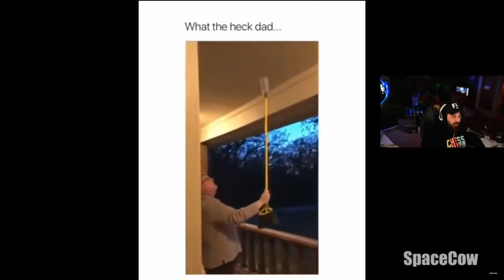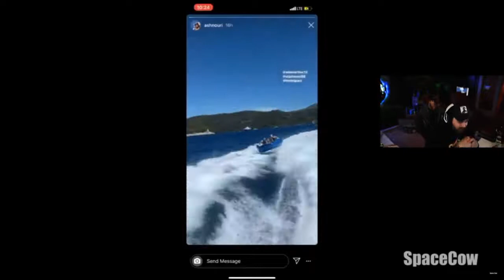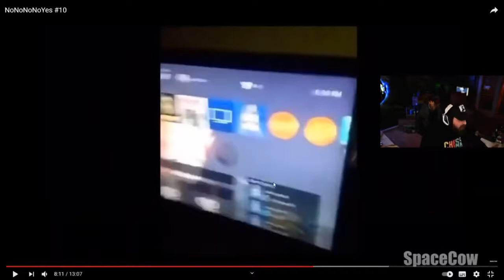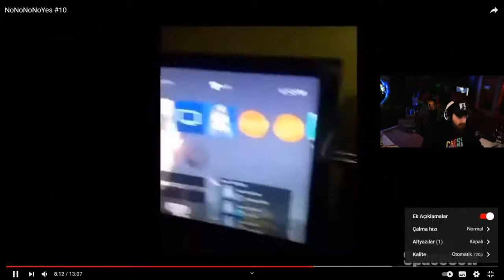Elraen - Mucizevi Anlar İzliyor! YENİ!